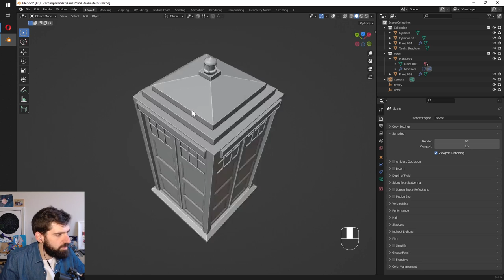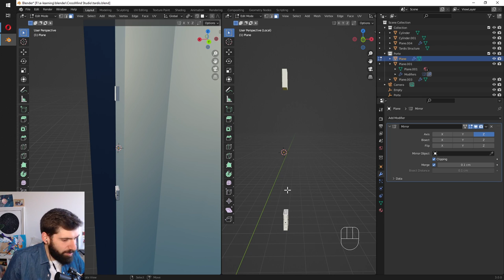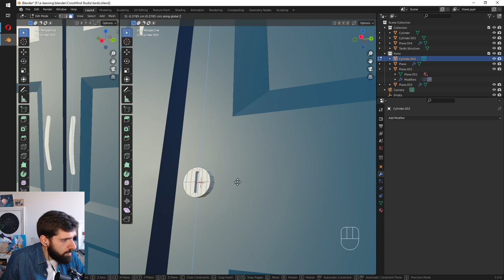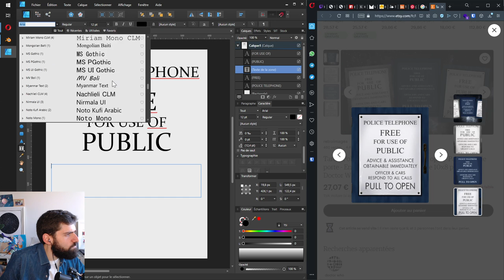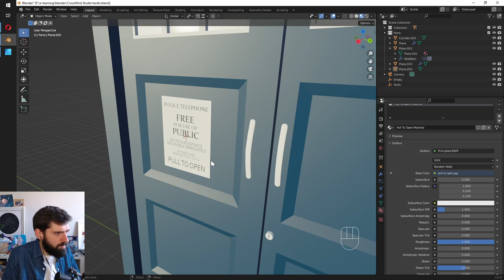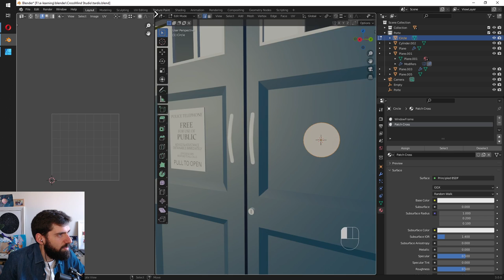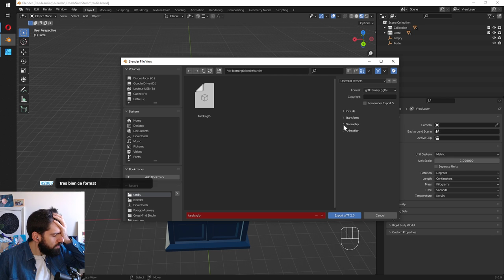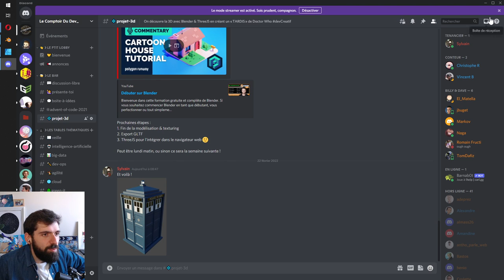[Projet3D] On termine la modélisation du TARDIS sur Blender